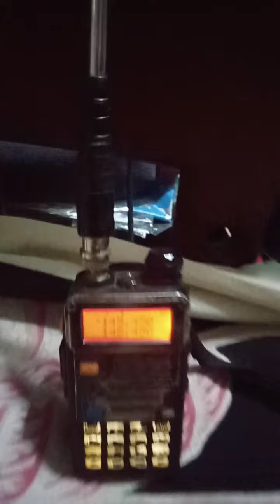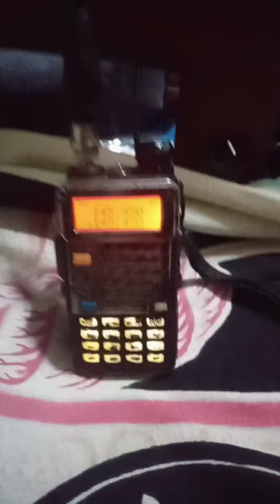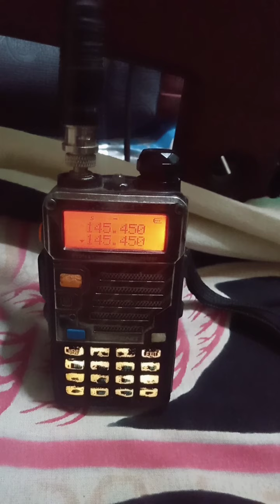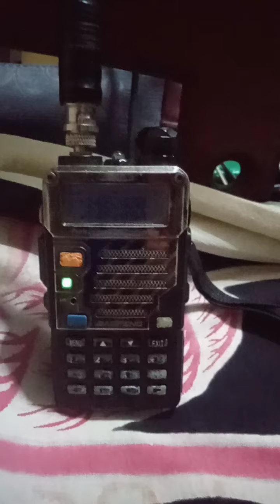VU3MTY MEMORIAL MORNING NET.